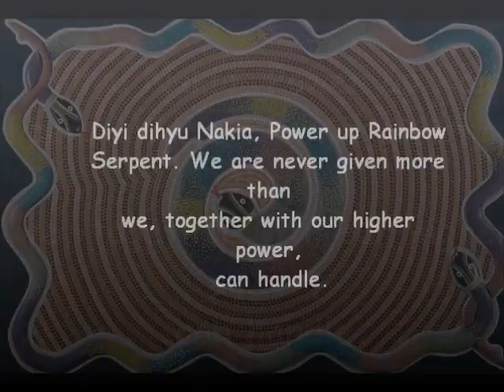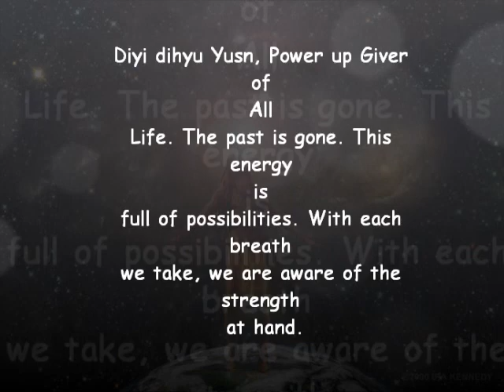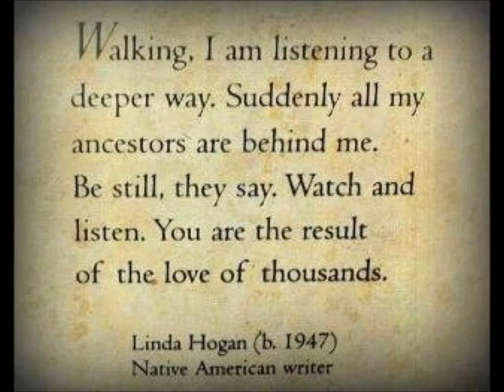Apache prayer for Renewal~ by Tsanti (Holy One)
Sweetbuttercupbliss

~The Play of the Five Balls~